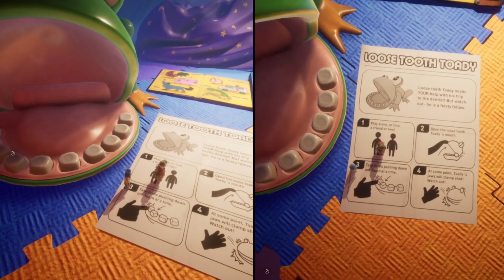Dunkey Plays It Takes Two (Twitch Stream Highlights Part 10)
Leah is the ultimate winnner.

It Takes Two is an action-adventure platformer developed by Hazelight Studios and published by Electronic Arts under the EA Originals label. The game was released for Windows, PlayStation 4, PlayStation 5, Xbox One and Xbox Series X and Series S in March 2021. Like A Way Out, Hazelight's debut title, It Takes Two does not have a single-player option; it is playable only in either online or local split screen co-op between two players.

It Takes Two is an action-adventure video game with elements from platform games. It is specifically designed for split-screen cooperative multiplayer, which means that it must be played with another player through either local or online play. The game features a large number of game mechanics from various video game genres. These gameplay mechanics are connected to the story and the theme of the level. For instance, in one level, Cody gains the ability to rewind time, whereas May can replicate herself. Players have to cooperate each other and utilize these abilities in order to progress. The game also features a large number of minigames.